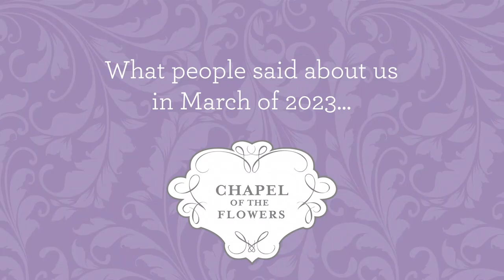Las Vegas Wedding I Chapel of the Flowers I March 2023 Testimonials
Here at Chapel of the Flowers Las Vegas, we pride ourselves on delivering the best wedding experience for our couples. In the video above you will see some reviews from our couples that had been married in the month of March 2023 and what they had to say about their overall experience.